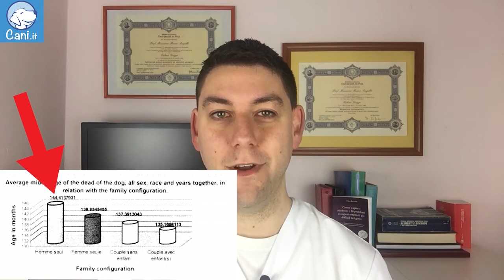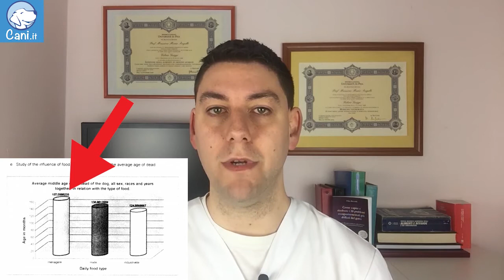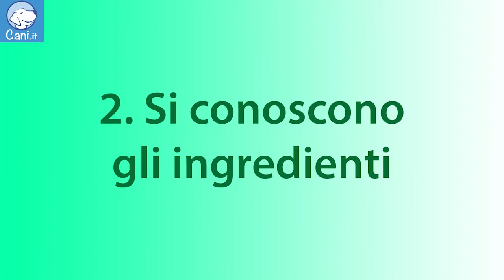Tutta la verità sulla dieta casalinga del cane, video con il veterinario nutrizionalista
Il veterinario Valerio Guiggi ci dirà tutta la verità sulla dieta casalinga, Rispondendo alla Domanda: La dieta casalinga è migliore dei croccantini industriali per i cani?

 ►  Quali fonti scientifiche avvalorano la qualità della dieta casalinga?
 ► Quando bisogna preferire l'alimentazione industriale e non quella casalinga?
 ► Quando ci sono patologie qual è la miglior dieta da seguire?
 ► Come riconoscere gli ingredienti per la dieta casalinga?
 ► Come ci si comporta con le allergie e le intolleranze?
 ► Le diete che sono su internet sono bilanciate?
 ► Le diete sono universali ?
 ► Come si sostituiscono gli ingredienti?
 ► Quali sono i danni di un alimentazione improvvisata?
 ► Avete obiezioni o osservazioni da fare al veterinario?

A fine video fateci sapere cosa ne pensate e se credete che questa analisi sia stata abbastanza oggettiva!

Se avete obiezioni o domande fatele qui sotto nei commenti!

Prezzi:
25 € - Consulenza Alimentare privata in video
50 € - Dieta personalizzata dopo aver effettuato la consulenza nutrizionale

In questa sezione, invece, troverete i moduli per fare domande ed avere risposte dal veterinario

Mi raccomando dateci feedback sulla puntata perché vorremmo capire se fosse un argomento da trattare sul canale di cani.it oppure no.

☆ Sul sito potete approfondire qualsiasi argomento legato al mondo dei cani ☆

☆ Sul sito potete iscrivere il vostro cane e seguire altri cani condividendo le vostre esperienze ☆